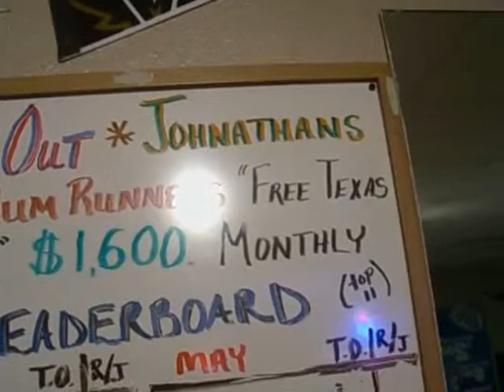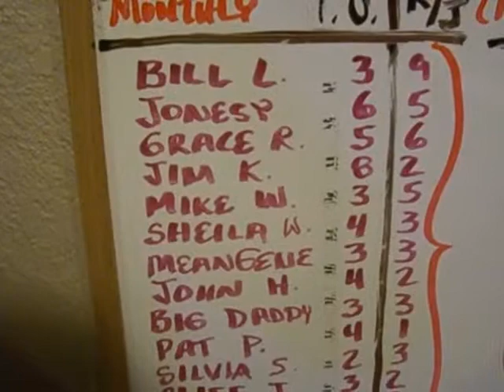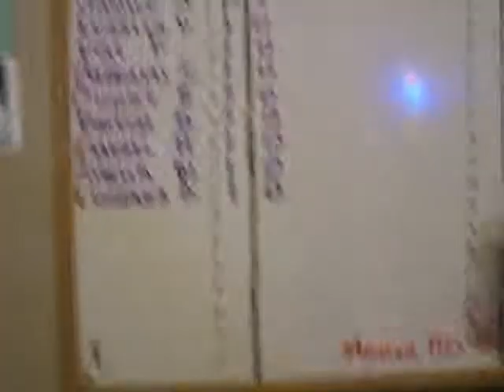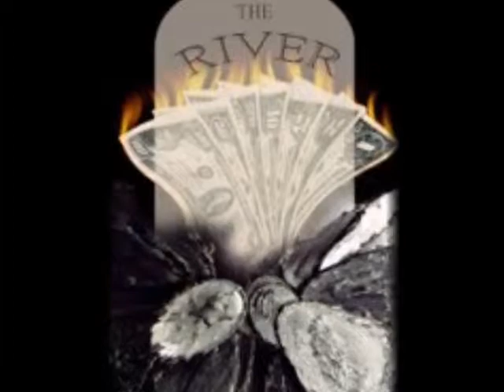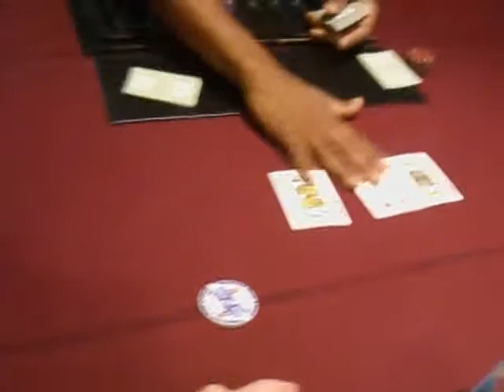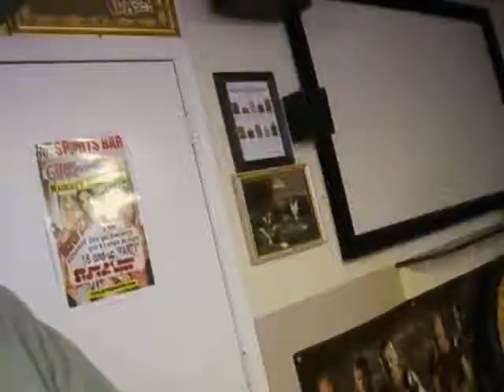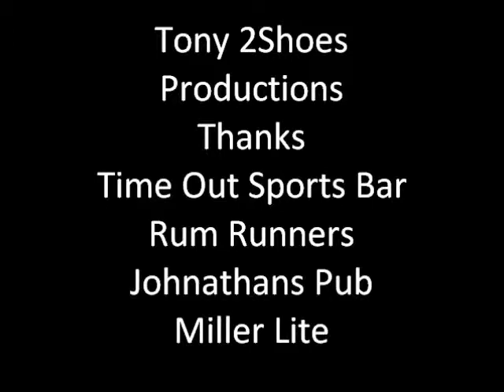April 2011 Main Event Poker Players Purse.wmv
Poker Players Purse no limit texas holdem main event for April 2011. Lots of laughs and poker action. Enjoy